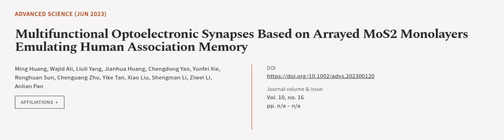Multifunctional Optoelectronic Synapses Based on Arrayed MoS2 Monolayers Emulating Hu... | RTCL.TV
### Keywords ###

### Article Attribution ###
Title: Multifunctional Optoelectronic Synapses Based on Arrayed MoS2 Monolayers Emulating Human Association Memory
Authors: Ming Huang, Wajid Ali, Liuli Yang, Jianhua Huang, Chengdong Yao, Yunfei Xie, Ronghuan Sun, Chenguang Zhu, Yike Tan, Xiao Liu, Shengman Li, Ziwei Li ,and Anlian Pan
Publisher: Wiley
DOI: 10.1002/advs.202300120

### Video Timestamps ###
0:00:00 - Summary
0:01:11 - Title
0:01:17 - Outro
0:01:21 - End